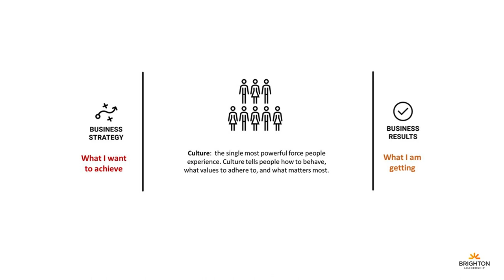Brighton Leadership Development Solutions - Who We Are & Why Clients Call Us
Key Moments:
00:00 Bright Leadership
01:04 Culture Believes
01:56 Why Clients Call Us
02:38 Addressing the Gaps in Business Results

At Bright Leadership everything starts and ends with leadership. Our passion is to bring out the brilliance that exists in every leader. Rather than scale our firm with lots of internal people we scale our clients skills and capabilities in the way we work together rather than create dependence on our tools and our people we leave our clients better off than when we started working together by transferring our knowledge and know-how to our clients team! Without a clear understanding of the culture there can be unexpected challenges. Cultural beliefs can help or hinder the business. We are here to address them and help them reach their full potential thanks to the strategy implemented. Learn more about why clients call us and how we address the gaps in business results.